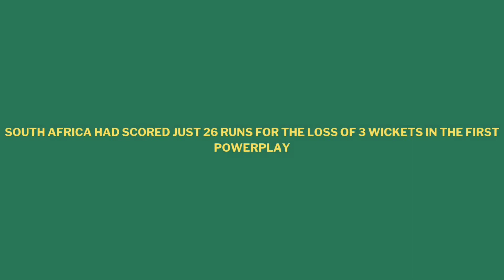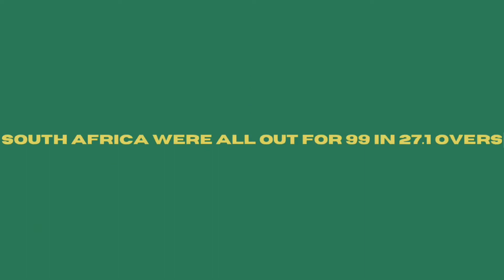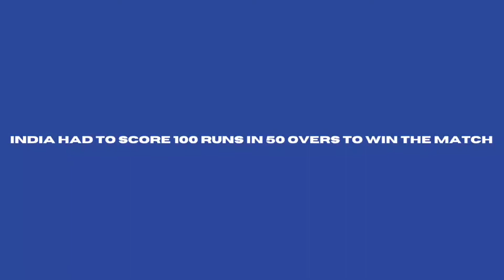Kuldeep Yadav's Spin Bowling Troubled South African Batsmen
Title: -Kuldeep Yadav's spin bowling troubled South African batsmen

I am not owner of any content which I used in my video all resource like picture or video from google or any other helpful site which help us to explain our video nicely or deeply so I credit to my all work to google or any other sites.if I used any other content then I will definitely credit to him thanks I hope all owner understand to me if i used some content in my videos.

About us: -
   here we upload videos on some topics as Education, Technology, Science, facts, life quotes etc.